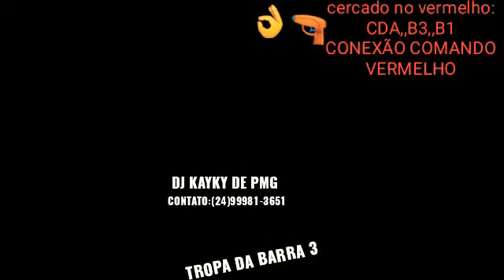vermelho, vermelho vamo acabar com os tcp [funk status]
PASSEM NO MEU SEGUNDO CANAL PFVR LA EU VOU RTB TODOS VCS

TROPA DA BARRA 3